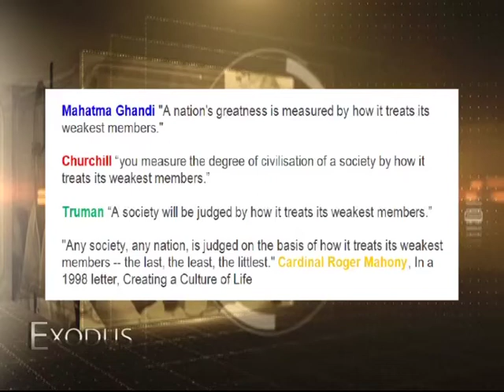Exodus Pg15 Prt3 Dt 180119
Nies li qedin jghixu fil-garaxxijiet